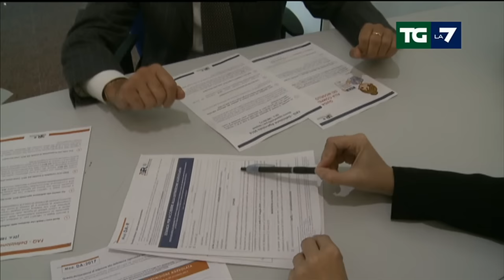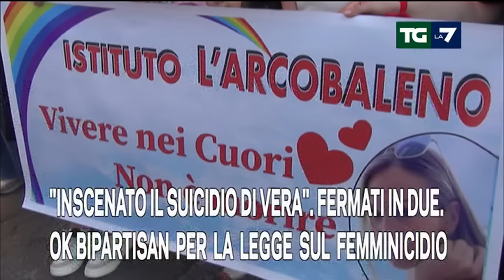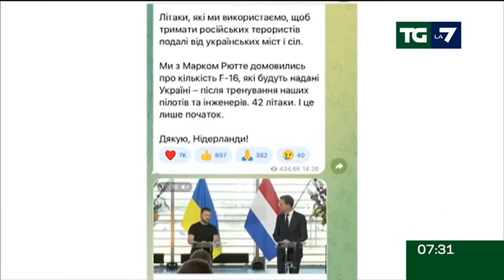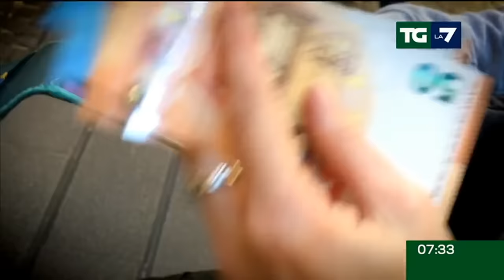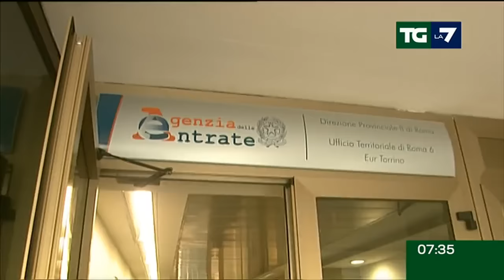Edizione delle ore 07.30 del 21/08/2023